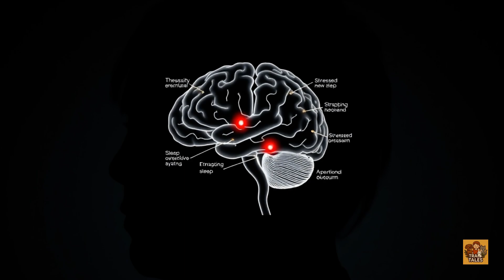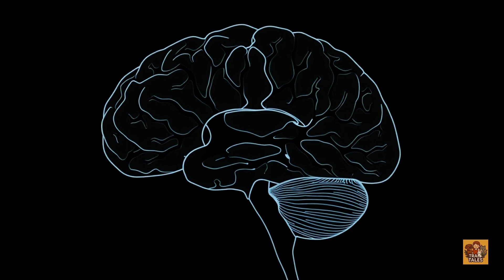What Happens If You Never Sleep Again | Trail Tales Joint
What happens if you never sleep again? Today on Trail Tales Joint, we're diving into the fascinating and terrifying world of sleep deprivation. From brain fog to cognitive decline, the effects of no sleep can be devastating. But what if you never slept again? Would your brain eventually shut down, or would you find a way to adapt?

Sleep research has shown that prolonged periods of wakefulness can lead to severe health risks, including chronic insomnia. But what about the longest time without sleep ever recorded? Can the human brain survive without REM sleep, and what are the consequences of staying awake for extended periods?

In this video, we'll delve into the latest sleep science and neuroscience behind sleep deprivation, debunking common sleep myths and shedding light on the importance of maintaining good sleep health. So, buckle up and get ready to face your little nightmares, as we delve into the scariest consequences of never sleeping again.

From cognitive effects to the longest awake, we're about to uncover the shocking truth about what happens when you never sleep again. So, sit back, relax, and try to stay awake for this thrilling episode of Trail Tales Joint!